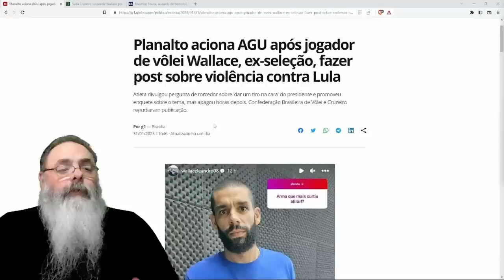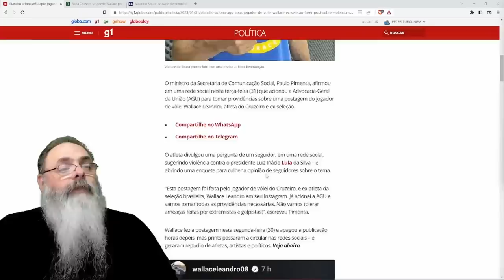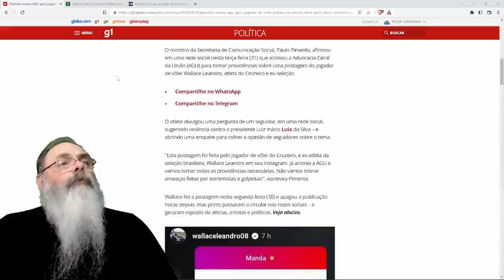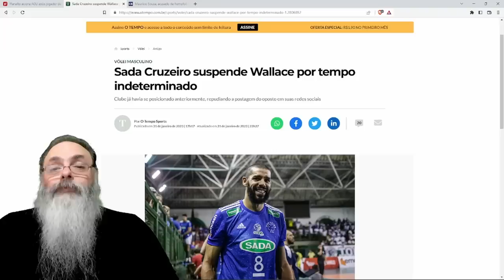WALLACE é CRITICADO e SUSPENSO do TIME por COMENTÁRIO de FANS em SEU INSTAGRAM: Carreira POLÍTICA?